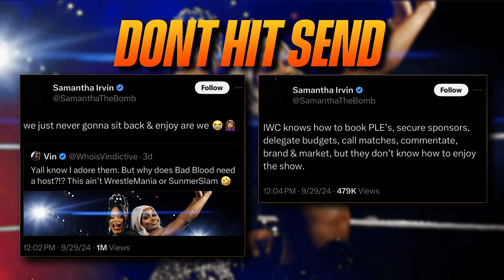Why aren't more black men on WWE PLEs? | Samantha Irvin goes off on the IWC